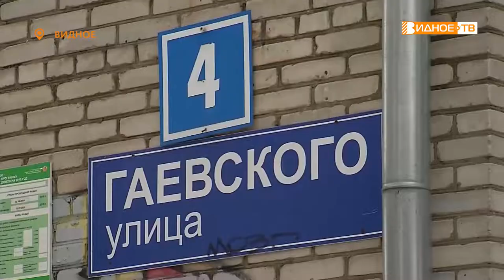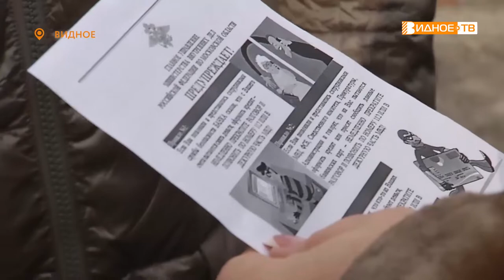НЕ ШУТИ С ОГНЁМ!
На прошлой неделе в Видном на улице Гаевского произошёл пожар. Горела квартира, погиб человек. Благодаря оперативной работе спасателей удалось нейтрализовать огонь, и он не распространился на другие жилища. В связи с произошедшим представители МЧС по Ленинскому округу провели с жильцами дома встречу по пожарной безопасности и объяснили, как необходимо вести себя в случае возгорания.